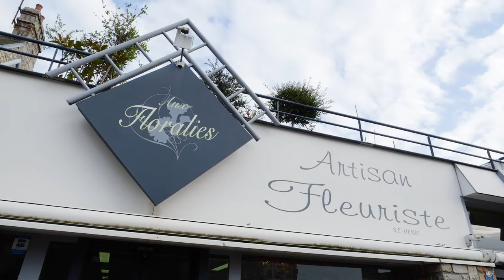Fleuriste Interflora à Domfront (61) : AUX FLORALIES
AUX FLORALIES c'est un artisan fleuriste qui assure les livraisons dans un rayon de 20 km aux alentours de Domfront.

Des fleurs pour tous les évènements
Depuis plus de 15 ans, votre artisan fleuriste vous propose des fleurs pour toutes les occasions : mariage, fiançailles, anniversaire, naissance, baptême, fête d’entreprises, fêtes de fin d’année, fête des mères, fête du travail, St-Valentin, funérailles, etc.

AUX FLORALIES vous propose un large choix de bouquets et de magnifiques compositions florales, pour la décoration de voiture, église, salle, buffet, entre autres. Si vous voulez des créations florales personnalisées, nous nous ferons un plaisir de réaliser vos souhaits.

Nous réalisons aussi des compositions de deuil pour une sépulture, une crémation.
AUX FLORALIES est ouvert du mardi au samedi de 8h30 à 19 h 30 et le dimanche de 9h à 13h. Nous sommes également ouverts les jours de fête ainsi que les jours fériés.

Notre équipe vous réserve un accueil chaleureux. Nous restons à votre écoute et vous aiderons à choisir les fleurs les plus adaptées à chaque évènement et à vos goûts.

Nous pouvons aussi livrer. Alors, ne vous dérangez plus, commandez et réglez par téléphone et avec votre carte bancaire.

87 Rue Du Maréchal Foch
 61700 DOMFRONT
  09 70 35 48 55